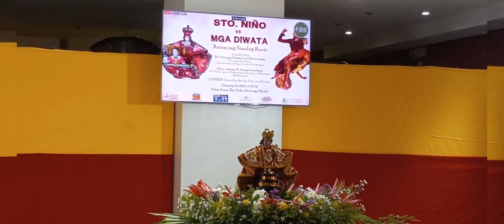SANTO NIÑO VS DIWATA |Tour Guide Elvie(Vlog#76)